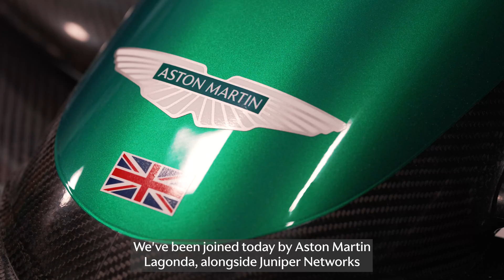Celebrating International Women in Engineering Day 2024 with Juniper Networks and Aston Martin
Celebrating International Women in Engineering Day with Juniper Networks and Aston Martin.

This week, we hosted a panel discussion at the AMRTC, profiling some of the best, brightest and bravest women in engineering and exploring challenges many of us face in the workplace such as managing work-life balance. Our panel aimed to spotlight how we can all help facilitate an inclusive, supportive work environment and strive for a healthy work-life balance.

We were joined by speakers from the Women's Engineering Society, FMB Oxford, The Association for Black and Minority Ethnic Engineers, Aston Martin and Juniper Networks, who presented to an audience of guests including engineering students from Universities and Colleges across the country and beyond via video link.

Stay tuned for the latest in behind-the-scenes and exclusive access from Fernando Alonso, Lance Stroll, Felipe Drugovich, Stoffel Vandoorne, Jessica Hawkins, Tina Hausmann, personnel from our Technology Campus, and Team Principal Mike Krack.